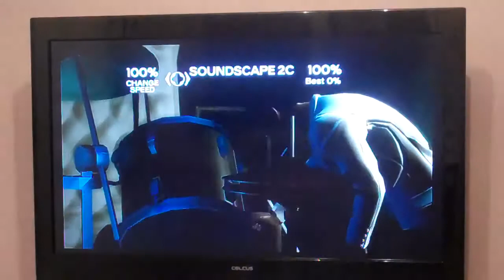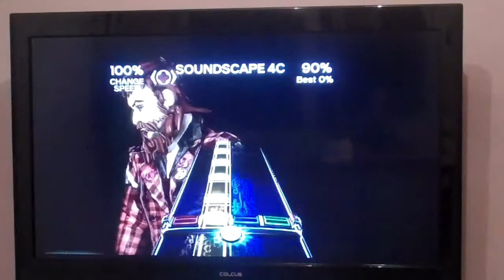Why Moonchild is one of the hardest C3 drum songs to FC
Good luck if anyone's insane enough to go for this